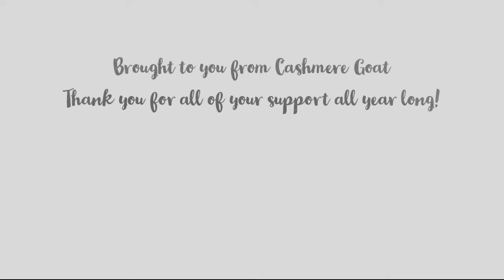Our Year in Yarn 2021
Cashmere Goat Yarn Store's look back on 2021 in photos.